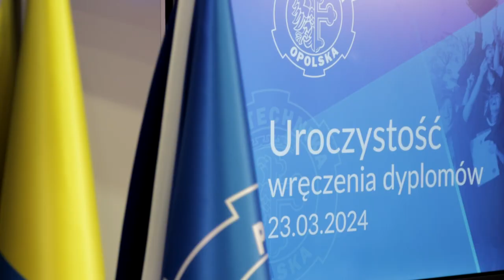Uroczystość wręczenia dyplomów absolwentom wszystkich wydziałów technicznych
Ponad 70 osób odebrało w sobotę dyplomy potwierdzające uzyskanie tytułu inżyniera na Politechnice Opolskiej. Większość z nich już kontynuuje naukę na studiach magisterskich na naszej uczelni. Świeżo upieczeni inżynierowie podkreślają także, że oprócz programu studiów, Politechnika Opolska oferuje cały wachlarz możliwości rozwoju.